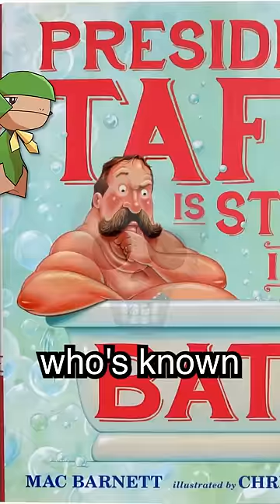world leaders tier list